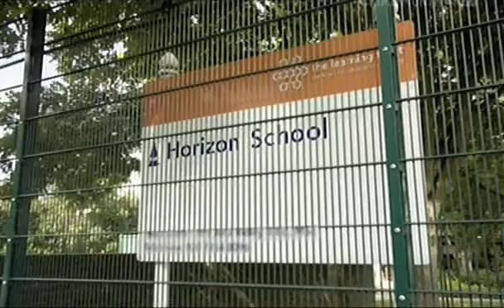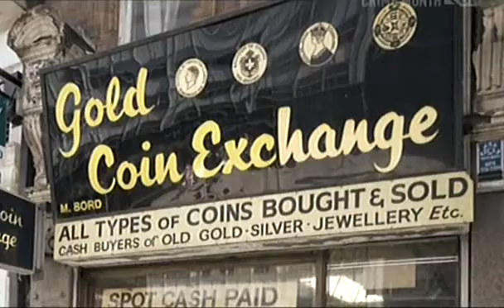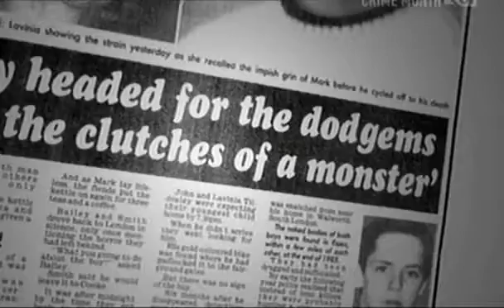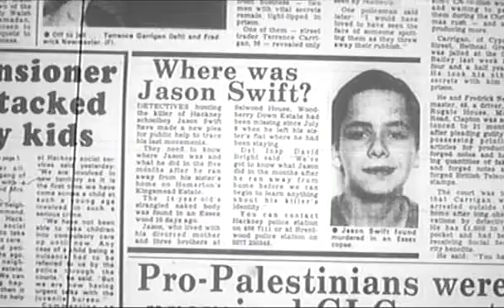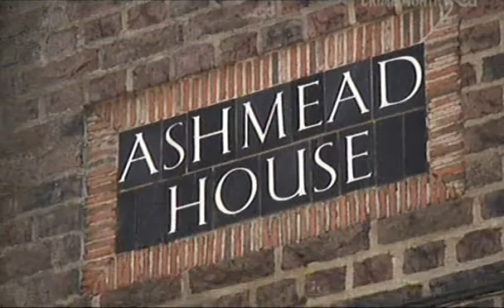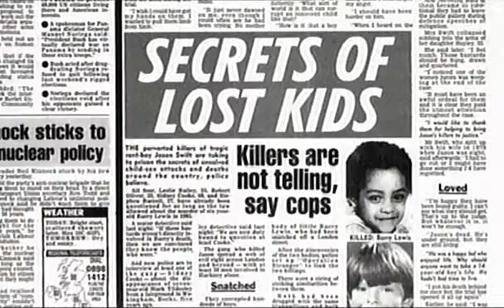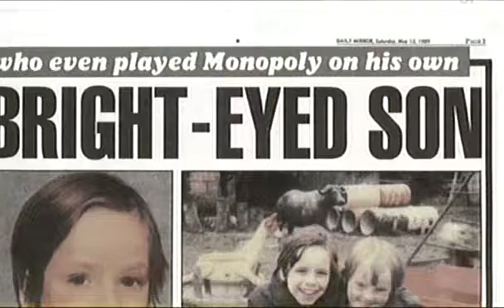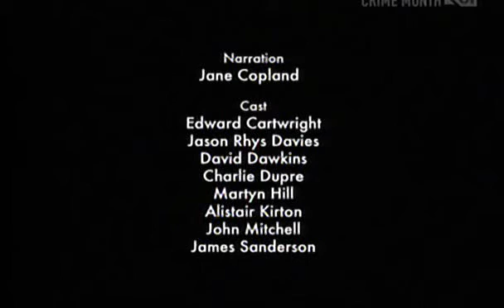Serial Killer Documentary - Wolf Pack 🔪